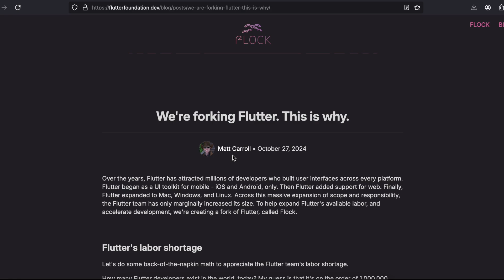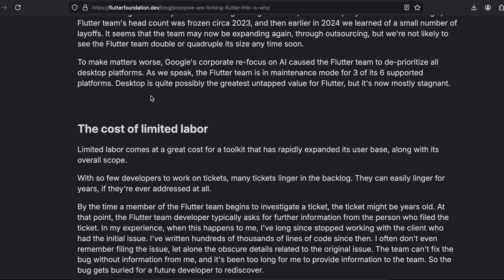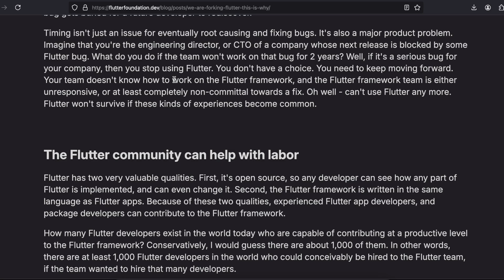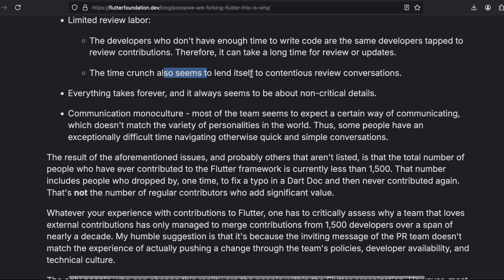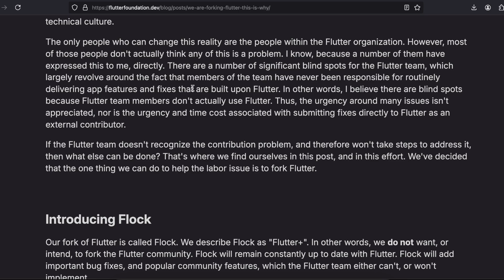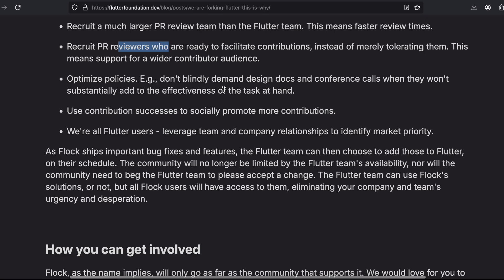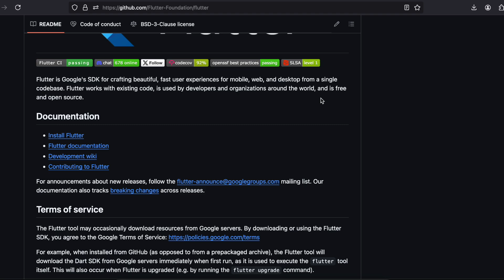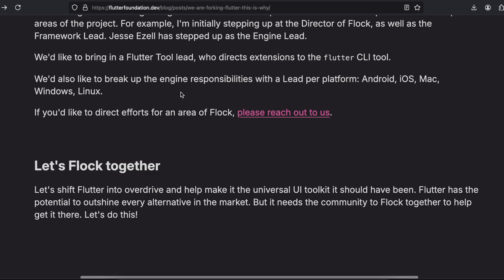Flutter Got Forked = Flock